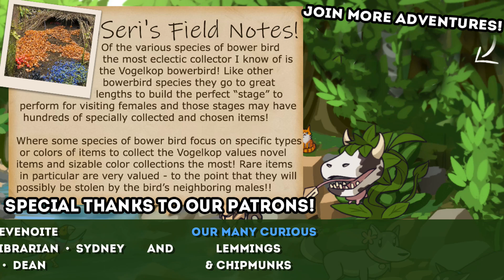Rise of the Giant Mushroom Kingdom?! 🐼🌿 Zoo Crafting • #55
Our modded Minecraft zoo and world building legacy continues!

🌿💚 Stay curious!! 💚🌿